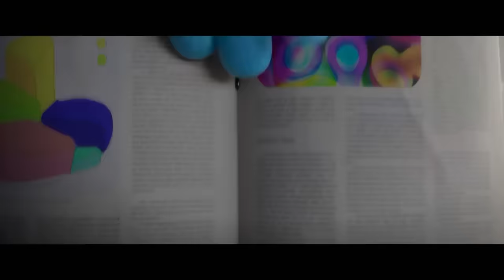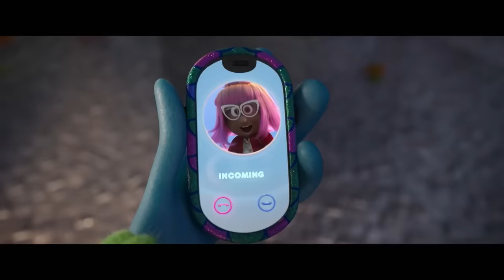Opening Scene | RUBY GILLMAN, TEENAGE KRAKEN (2023) Movie CLIP HD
Sometimes the hero you are meant to be lies just beneath the surface.

This summer, DreamWorks Animation dives into the turbulent waters of high school with a hilarious, heartfelt action comedy about a shy teenager who discovers that she’s part of a legendary royal lineage of mythical sea krakens and that her destiny, in the depths of the oceans, is bigger than she ever dreamed.

Sweet, awkward 16-year-old Ruby Gillman (Lana Condor, To All the Boys I’ve Loved Before franchise) is desperate to fit in at Oceanside High, but she mostly just feels invisible.

She’s math-tutoring her skater-boy crush (Jaboukie Young-White, Ralph Breaks the Internet), who only seems to admire her for her fractals, and she’s prevented from hanging out with the cool kids at the beach because her over-protective supermom (Oscar® nominee Toni Collette, Knives Out), has forbade Ruby from ever getting in the water.

But when she breaks her mom’s #1 rule, Ruby will discover that she is a direct descendant of the warrior Kraken queens and is destined to inherit the throne from her commanding grandmother (Academy Award® winner Jane Fonda), the Warrior Queen of the Seven Seas.

The Kraken are sworn to protect the oceans of the world against the vain, power-hungry mermaids who have been battling with the Kraken for eons. There’s one major, and immediate, problem with that: The school’s beautiful, popular new girl, Chelsea (Emmy winner Annie Murphy, Schitt’s Creek) just happens to be a mermaid. Ruby will ultimately need to embrace who she is and go big to protect those she loves most.

Ruby Gillman, Teenage Kraken stars an extraordinary cast that includes Emmy winner Colman Domingo (Fear the Walking Dead) as Ruby’s supportive dad, Emmy nominee Sam Richardson (Veep) as Ruby’s enthusiastic uncle and Blue Chapman (Council of Dads) as Ruby’s cool little brother.

Directed by Academy Award® nominated filmmaker Kirk DeMicco (Vivo, The Croods) and produced by Kelly Cooney Cilella (Trolls World Tour, Trolls), with Faryn Pearl (The Croods: A New Age, Trolls World Tour) serving as co-director, the film features a comedic powerhouse supporting cast, including Emmy nominee Will Forte (The Last Man on Earth), Emmy nominee Nicole Byer (Nailed It!), YouTube Diamond creator Liza Koshy (Liza on Demand), Ramona Young (Never Have I Ever), Eduardo Franco (Stranger Things) and Echo Kellum (Arrow).